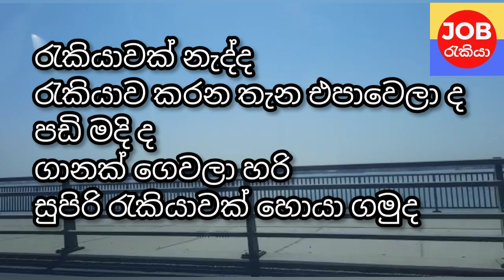job vacancy 2022 | helth recovery job ideas helth insurance private job ideas helth credit 10 | 20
rekiya aberthu
rakiya abarthu
job hunting
government jobs
work from home jobs
civil service jobs
part time jobs
online jobs
job search
work from home
find a job
part time

preschool te